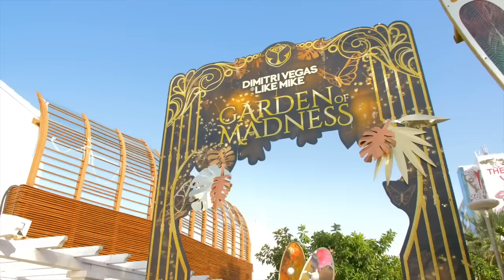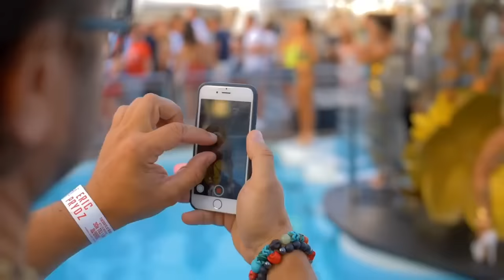Diego Miranda - Ushuaia Ibiza